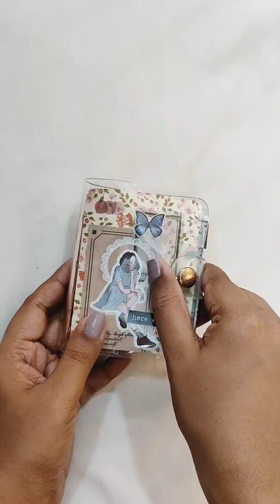ASMR | minijournal with me |3 ring binder